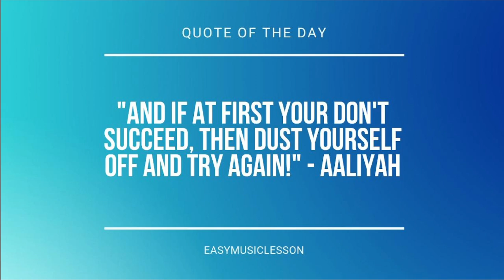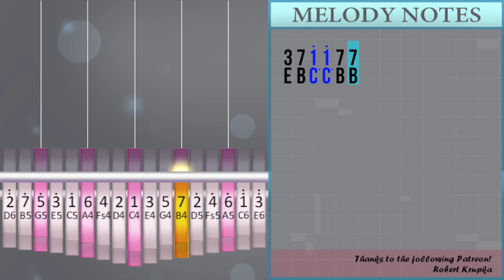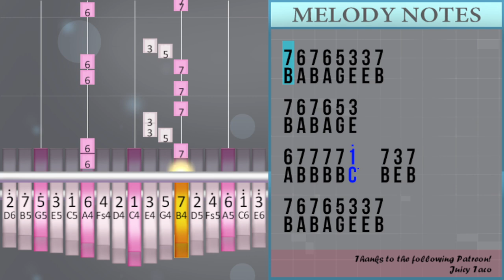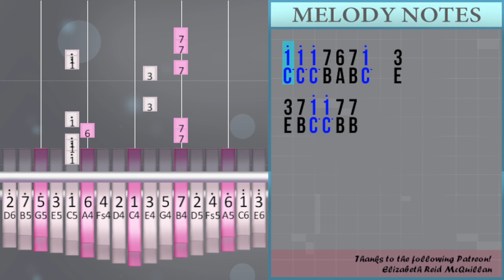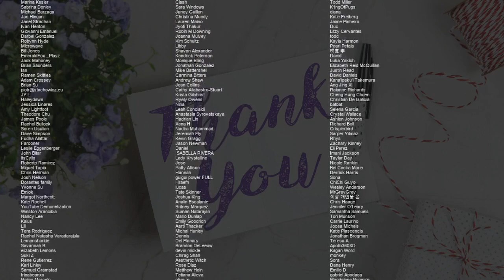How to play Love Me Better by Luca Hanni on Kalimba (Tutorial)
Comment and let us know how the videos have helped you. It keeps us going! :)The easiest way to learn how to play Love Me Better by Luca Hanni on the kalimba. It's a kalimba tutorial for Love Me Better by Luca Hanni.

EasyKalimbaLesson teaches you to play the your favorite instrument, through easy and simple animation so that you too can learn how to play Love Me Better by Luca Hanni on the kalimba easily. A kalimba tutorial with visual animation graphic.

Numbered notation:
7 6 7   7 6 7
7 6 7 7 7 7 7
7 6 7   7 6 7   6
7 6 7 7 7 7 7
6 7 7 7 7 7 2°
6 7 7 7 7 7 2°
3° 2° 7 6 5 3°
2° 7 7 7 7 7
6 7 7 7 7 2°
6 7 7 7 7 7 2°
3° 2° 7 6 5 3°
2° 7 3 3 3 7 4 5
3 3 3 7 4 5
1° 1° 1° 7 6 7 1°   3
3 7 1° 1° 7 7
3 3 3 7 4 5
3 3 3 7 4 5
1° 1° 1° 7 6 7 1°   3
3 7 1° 1° 7 7
3 7
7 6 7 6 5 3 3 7
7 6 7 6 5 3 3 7
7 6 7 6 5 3
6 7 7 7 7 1°   7
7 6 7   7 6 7
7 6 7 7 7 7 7
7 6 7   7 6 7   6
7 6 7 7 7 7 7
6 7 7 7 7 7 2°
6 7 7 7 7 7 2°
3° 2° 7 6 5 3°
2° 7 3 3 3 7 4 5
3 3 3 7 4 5
1° 1° 1° 7 6 7 1°   3
3 7 1° 1° 7 7
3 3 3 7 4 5
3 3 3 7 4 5
1° 1° 1° 7 6 7 1°   3
3 7 1° 1° 7 7
3 7
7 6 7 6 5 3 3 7
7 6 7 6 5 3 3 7
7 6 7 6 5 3
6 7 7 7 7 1°   7 3 7
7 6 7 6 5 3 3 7
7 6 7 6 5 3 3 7
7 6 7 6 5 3
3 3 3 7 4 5
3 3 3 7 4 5
1° 1° 1° 7 6 7 1°   3
3 7 1° 1° 7 7

Lettered notation:
B A B   B A B
B A B B B B B
B A B   B A B   A
A B B B B B D°
E° D° B A G E°
D° B B B B B
A B B B B D°
D° B E E E B F# G
E E E B F# G
C° C° C° B A B C°   E
E B C° C° B B
E B
B A B A G E E B
B A B A G E
A B B B B C°   B
E B
A B B B B C°   B E B